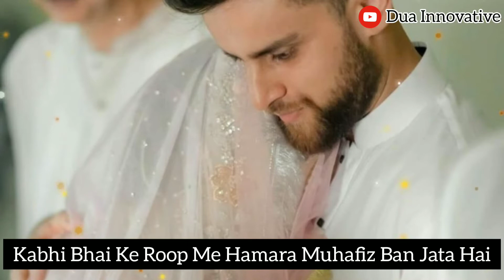Most Heart Touching Video | Mard Par Kuch Khubsurat Aqwal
🔹Keep Supporting
🔹Keep Smiling😊